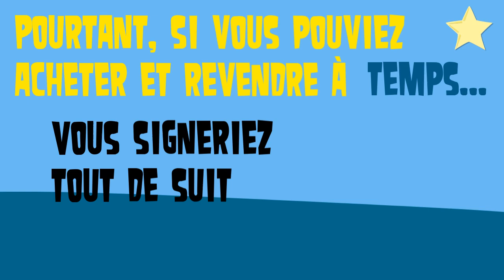pump and dump : 1000% en 25 jours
Comment des actions peuvent monter de 1000% en 25 jours et retomber ? Une pratique frauduleuse des dirigeants de sociétés peuvent vous faire gagner gros.